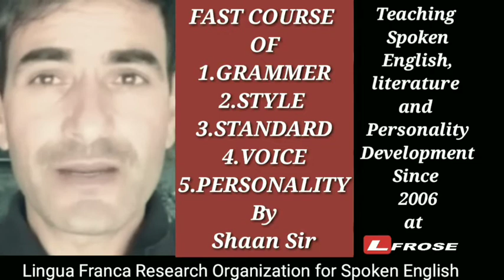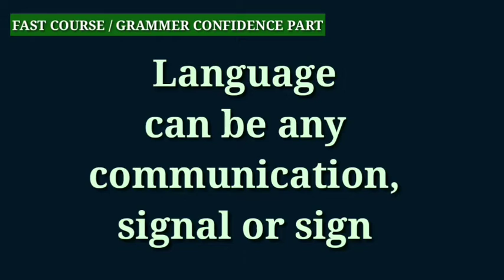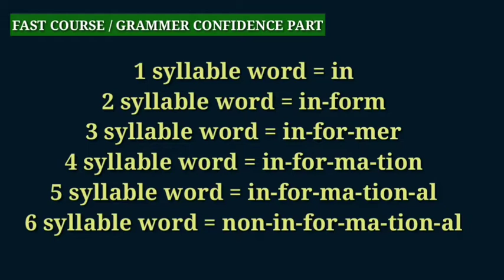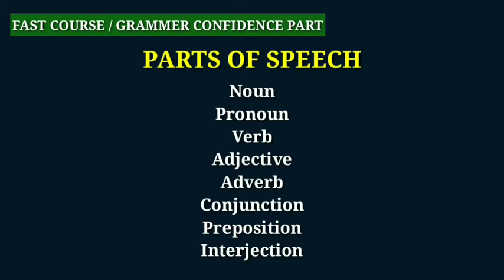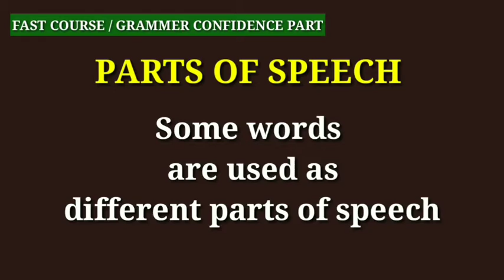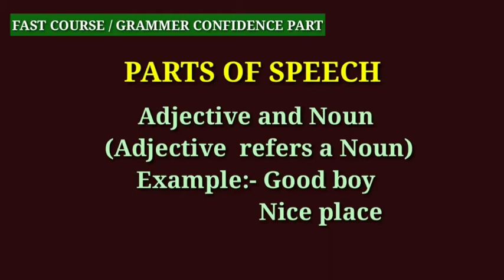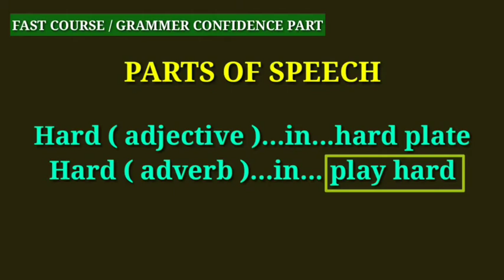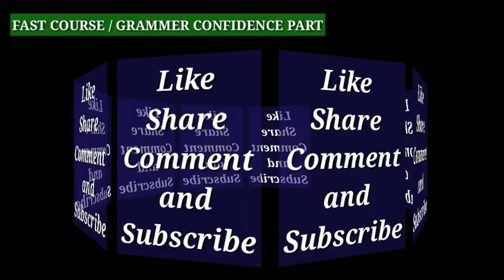Class 2 Free English Speaking Course / Parts of Speech / Complete lecture in one vedio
Dear student I have prepared a full lecture of basic parts of speech,with easy examples to create  a complete concept of the topic.The topic is rather big to finish in one lecture but thr vedio will save a lot of time and provide ample clarification of your doubts.So watch the vedio up to the end.